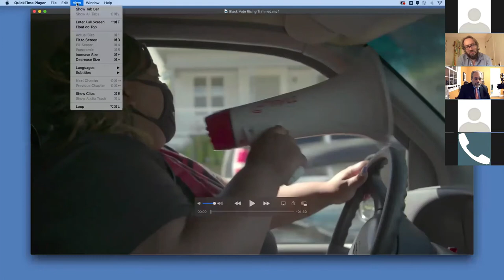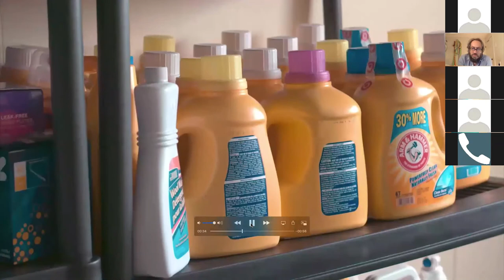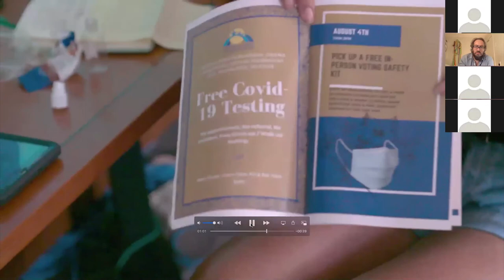Representing the Rust Belt: Covering Working-Class Voters in Wisconsin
An interactive discussion from October 28, 2020 about the media's coverage of working-class voters and voter suppression in Wisconsin, featuring former PBS NewsHour correspondent Ray Suarez, Milwaukee activist Melody McCurtis, New Yorker journalist Dan Kaufman, and Director of the Center for Journalism Ethics Kathleen Bartzen Culver.

Co-hosted by the Center for Journalism Ethics (UW–Madison) and the Economic Hardship Reporting Project.